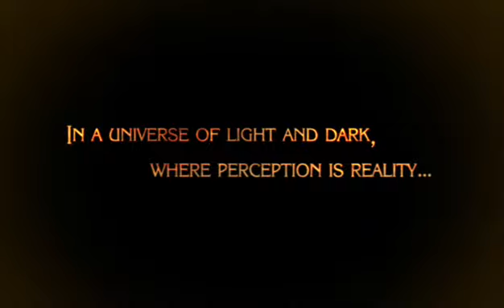[OLD] THICC DEMONIC WITCHES [Bayonetta]